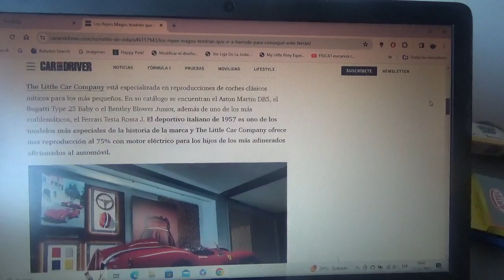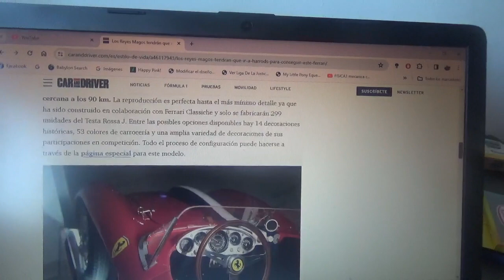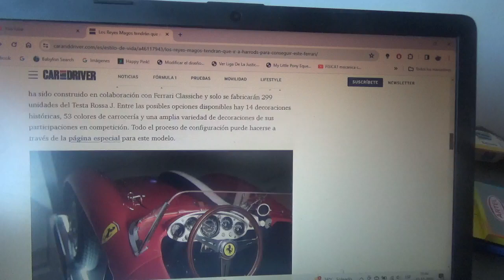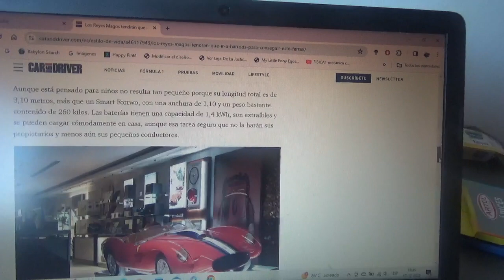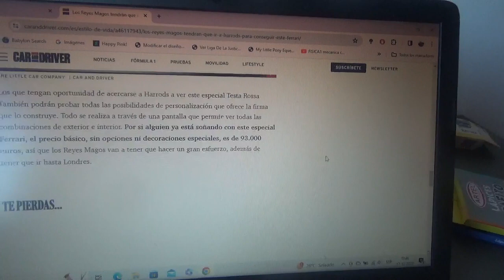Los Reyes Magos tendrán que viajar a Londres e ir a Harrods por este Ferrari Testa Rossa J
Este es un exclusivo coche de juguete a baterías que se está exhibiendo precisamente en la mencionada tienda londinense en Reino Unido